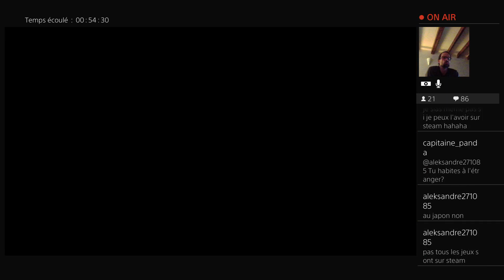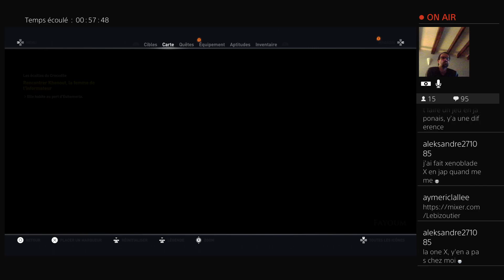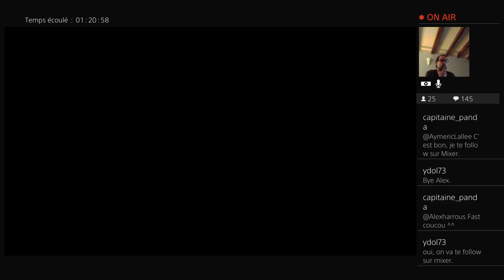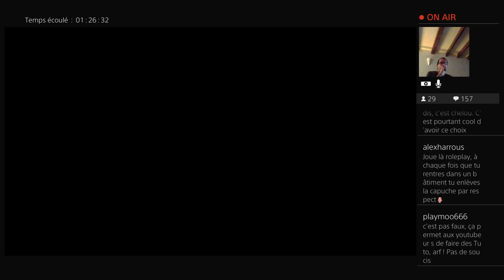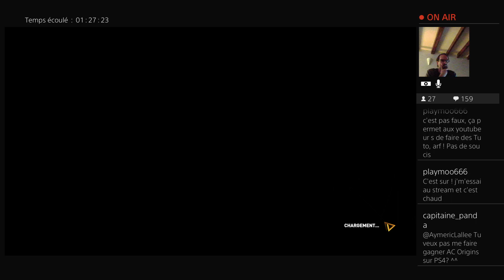Assassin's Creed Origins PS4 Pro 02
L'aventure AC Origins continue !